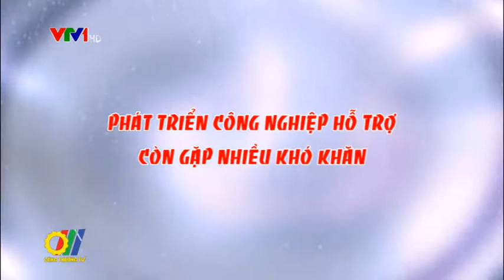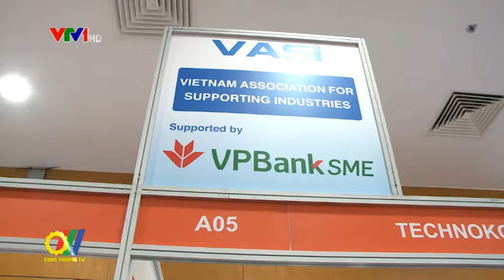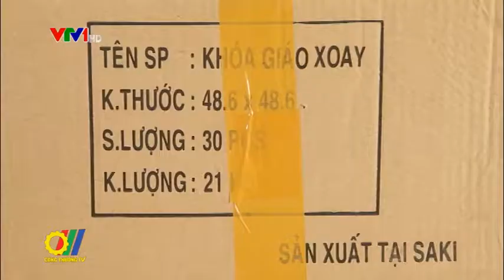Phát triển công nghiệp hỗ trợ còn gặp nhiều khó khăn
Theo đánh giá của Bộ Công Thương, hiện nay, ngành công nghiệp hỗ trợ tại Việt Nam có sự phát triển bước đầu, đạt những kết quả tích cực, song về cơ bản vẫn còn khá khiêm tốn...